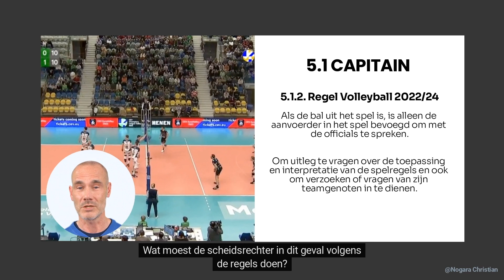Italyan League team Capitain NDL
Laten we nu een heel bijzondere spelsituatie bekijken, we kunnen verwijzen naar regel 5.1, teamcaptain, en zijn verantwoordelijkheden.